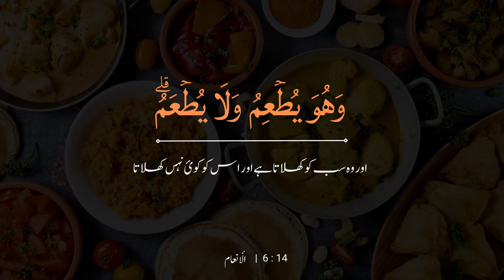Honey Garlic Steak | Chicken Honey Garlic Steak With Pineapple Sauce | Cook N Bake Corner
In this video, we're going to show you how to make the most delicious honey garlic steak. This steak is juicy, tender, and full of flavor, and it's perfect for any night of the week!

If you're looking for a delicious steak recipe that you can prepare in just a few minutes, then check out this honey garlic steak recipe! It's easy to make and will be the perfect meal for any night of the week. Plus, it's dish is so delicious that you'll never want to go back to regular steak recipes!